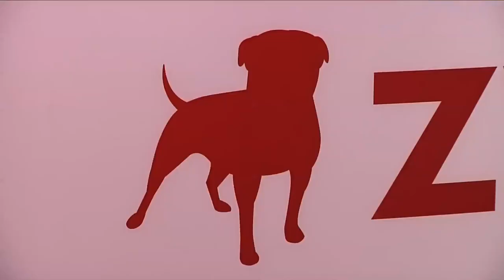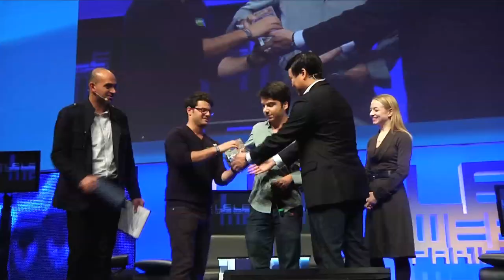LEWEB 2010 (Live event video - a Videoagency production)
► LeWeb is one of Europe's leading internet events and brings together top influencers in the Internet ecosystem. VIDEOAGENCY was present at Les Docks, Paris on 8th & 9th December 2010 to catch this exclusive event on camera.

The key topics included the latest e-marketing strategies, social media revolutions...

Videoagency is a production company specialised in Rich Media solutions and Video search engine optimisation (VSEO). We are dedicated to the success of our customers and offer expert advice on how to produce, host and distribute your online videos. We ensure your event videos are shared with a broad web audience via major video sharing platforms and social media channels.